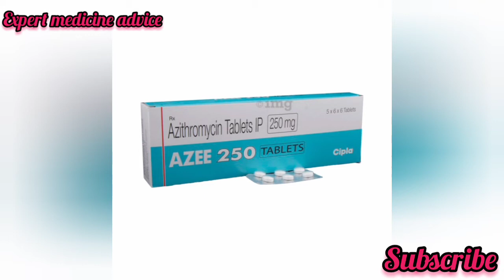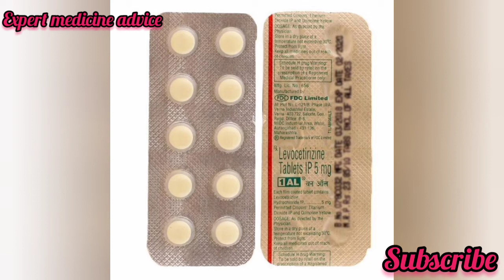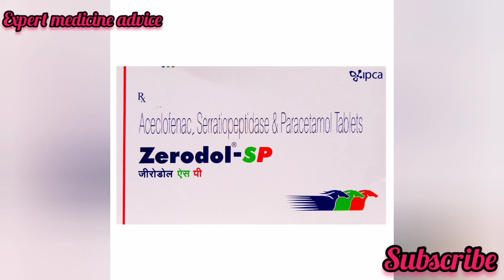घसा खूप दुखतो // घश्यात खवखव होते // Total Dose Of Throat Infection //